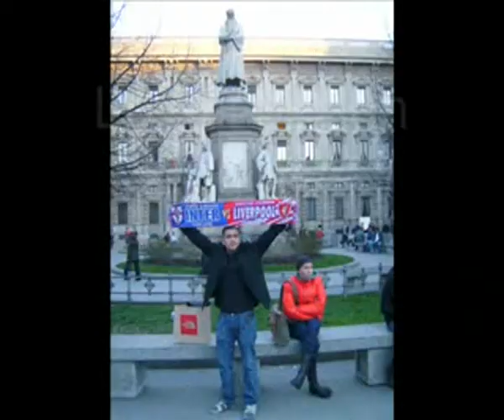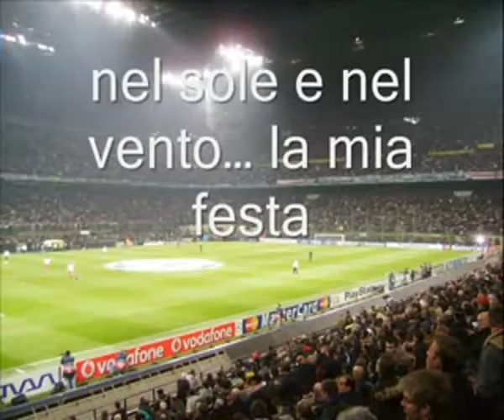pazza inter amala! 007.mpg